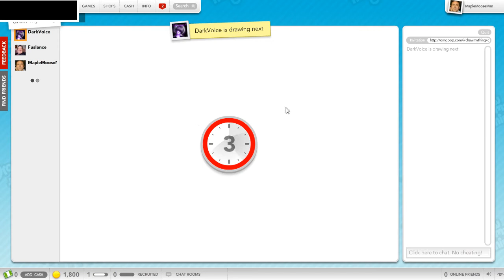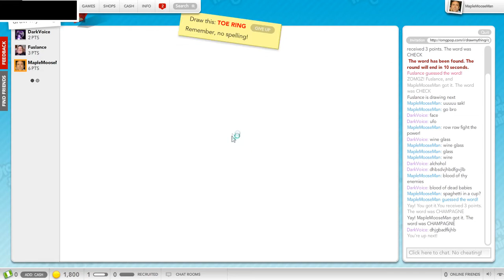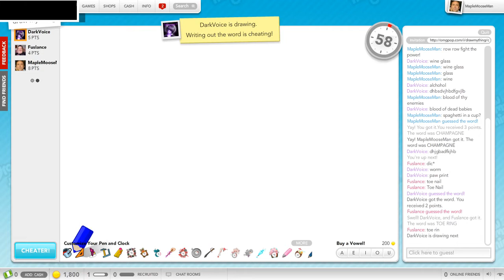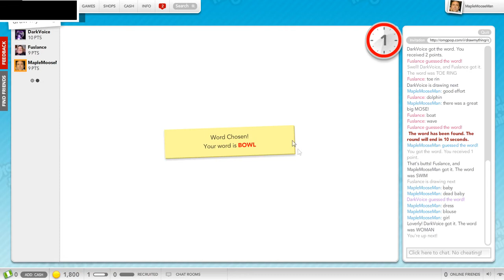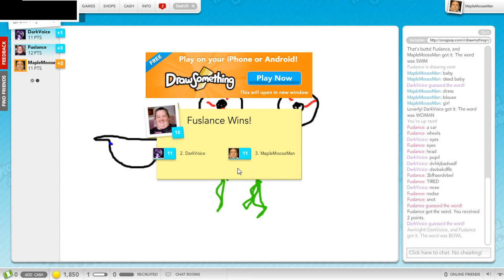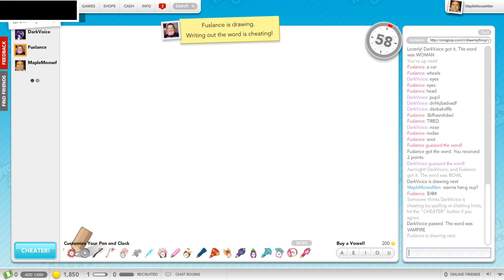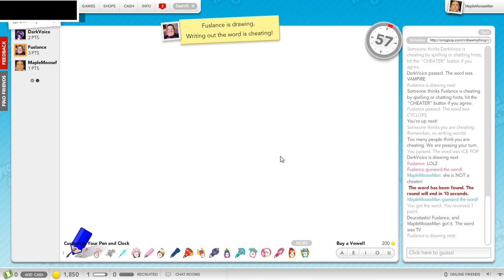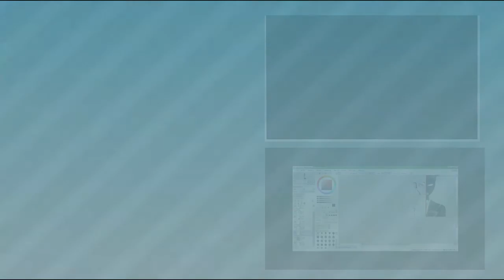More Cheater Hackers! - Draw my Thing w/Maple, Fuslance & DarkVoice episode 3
DRAKO IS COOL!!! (told you I'd do it)
.\_l_l_n_n_l_l_/.
. (. ____..(0_0).
.l..l..l. l..l..l.
..,. l_l_l. l_l_l SnowBro.
Featuring:
Maple
Fuslance
DarkVoice